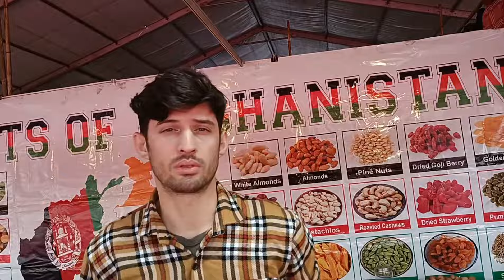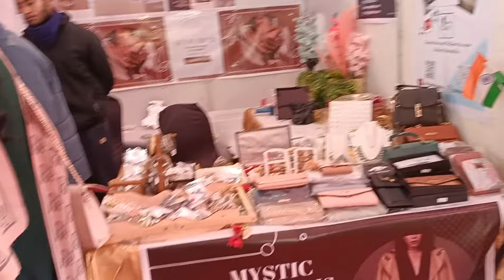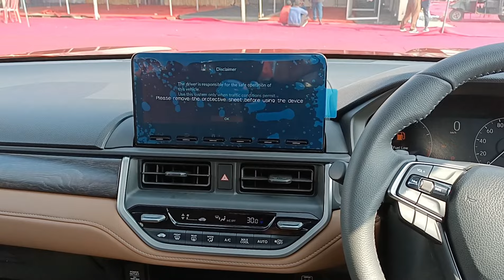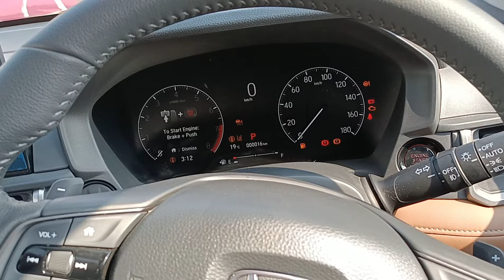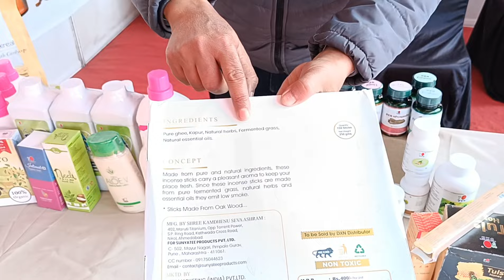India International Mega Trade Fair 2024 Amritsar 😱 | Garments and International products 🤩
Location - Ranjit Avenue Dusshera Ground  Amritsar